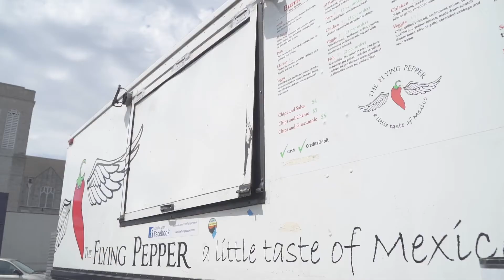The Flying Pepper Cantina is Opening Soon in Downtown Bellefontaine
Laura and Humberto purchased their food truck 5 years ago and that business has served thousands of happy customers.   Watch as they share their story of starting their new restaurant The Flying Pepper Cantina coming Soon to Downtown Bellefontaine.  Autentic Mexican cuisine, tequila bar and private dining space.  Flying Pepper Cantina is located next to BUILD Cowork + Space at 137 W. Columbus in Downtown Bellefontaine, Ohio.